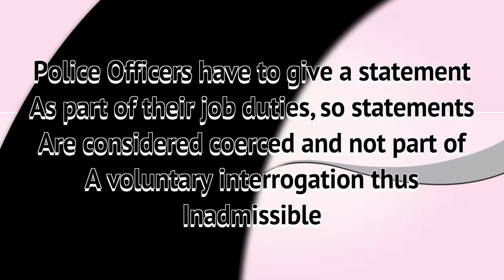Why Amber Guyger lies won't be used against her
Former Dallas Police Officer Amber Guyger who was off duty when she killed Botham Jean made several statements during the police investigation that will not be used against her in a civil or criminal trial and I give you 1 court case and the reason why.
Roland S Martain and his youtube channel Roland Martin unfiltered aired a brief statement regarding the firing and her statement and reasoning for not using her statements.

Also, go check out the Supreme Decisions podcast if you haven't already done so.